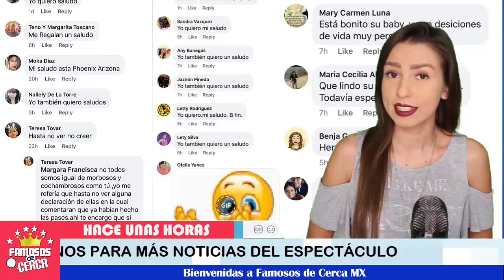⛔🤔 ¿ 𝗗ó𝗻𝗱𝗲 𝗘𝘀𝘁á𝗻 Éstos 𝗚𝗮𝗹𝗮𝗻𝗲𝘀 de la 𝗧𝗲𝗹𝗲𝘃𝗶𝘀𝗶ó𝗻 𝗛𝗼𝘆 ? 🚨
Muchos 𝗮𝗰𝘁𝗼𝗿𝗲𝘀  tan famosos de la 𝗽𝗮𝗻𝘁𝗮𝗹𝗹𝗮 𝗰𝗵𝗶𝗰𝗮 𝗗𝗲𝘀𝗮𝗽𝗮𝗿𝗲𝗰𝗶𝗲𝗿𝗼𝗻 ,  no se sabe nada de ellos.

 BIENVENIDOS!!!